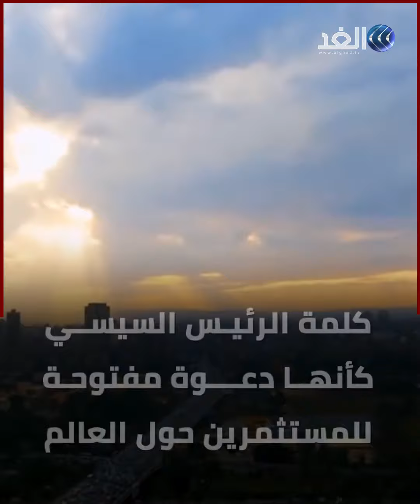ماذا يعني إلغاء حالة الطوارئ في مصر؟.. قرار تاريخي